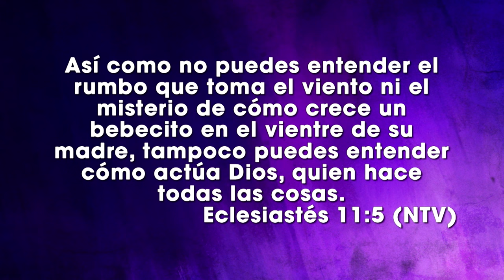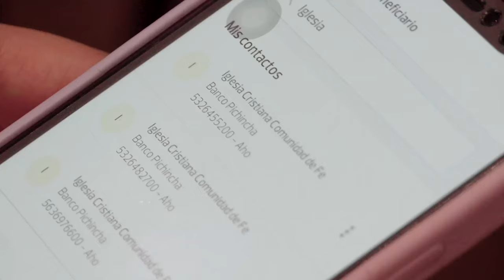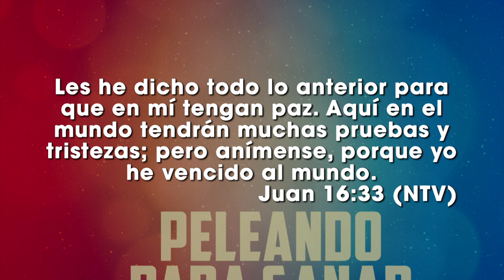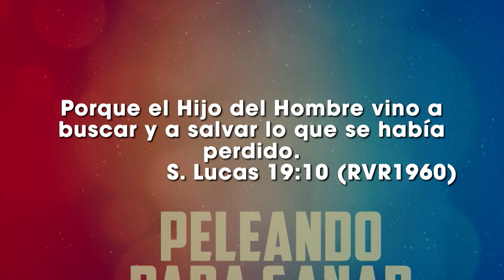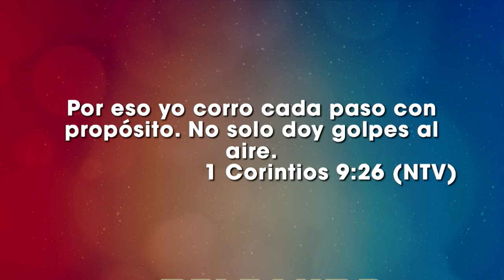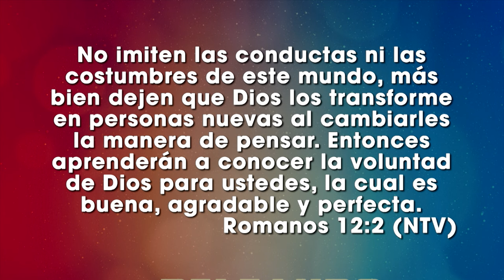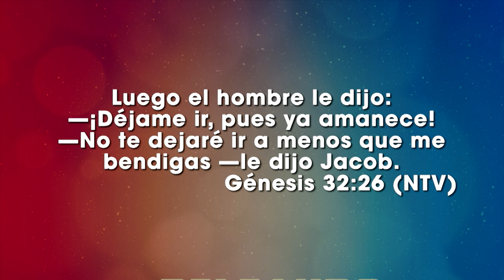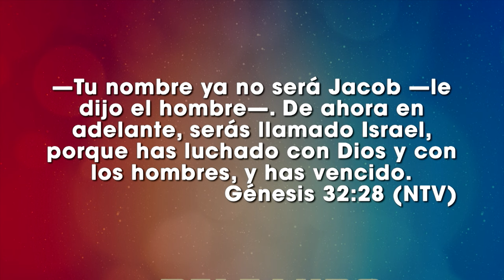Peleando para ganar - Ps. Luis Navarrete